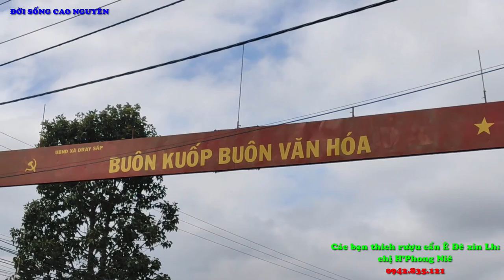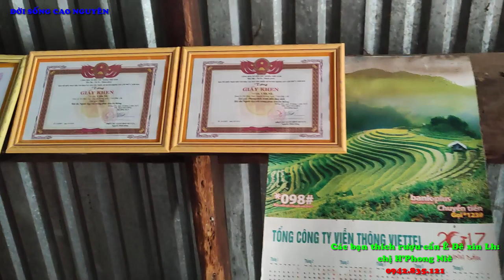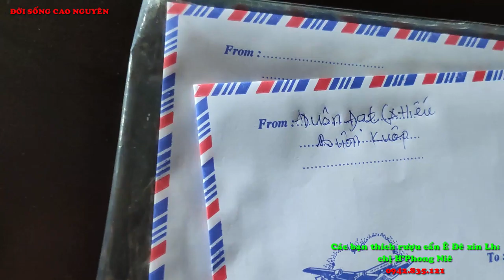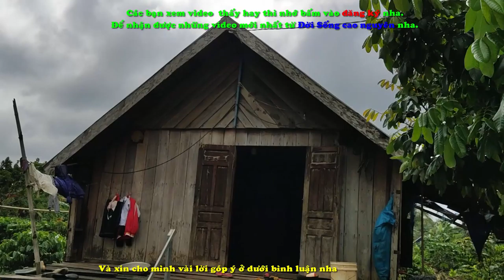KHÁM PHÁ NHÀ RÔNG CỦA DÂN TỘC Ê ĐÊ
CÁC BẠN CÙNG MÌNH KHÁM PHÁ NGÔI NHÀ RÔNG CỦA NGƯỜI ĐỒNG BÀO Ê ĐÊ CÓ NHỮNG GÌ NHA.
CÁC BẠN CẦN ĐẶC SẢN RƯỢU CẦN CHÍNH HIỆU THÌ LH:
CHỊ H'PHONG NIÊ.
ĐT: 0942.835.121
CÁC BẠN XEM VIDEO THẤY HAY THÌ NHỚ BẤM VÀO ĐĂNG KÝ, ĐỂ NHẬN ĐƯỢC NHỮNG VIDEO MỚI NHẤT TỪ ĐỜI SÔNG CAO NGUYÊN NHÉ.